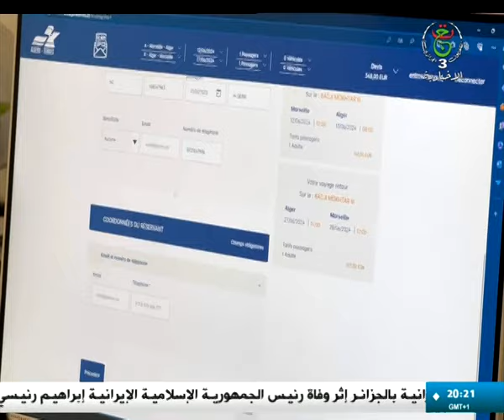باريس - دالية وطنية: تكثيف عدد الرحلات من عدة عواصم أوروبية نحو الجزائر